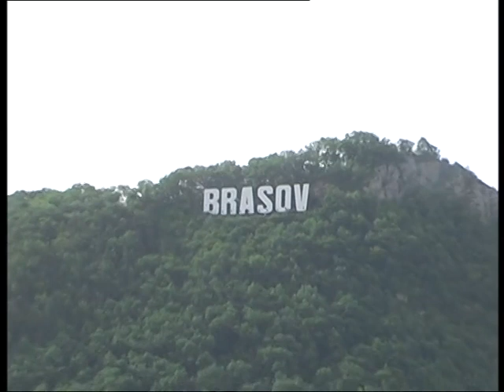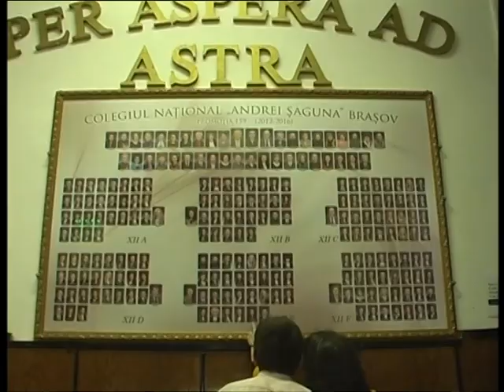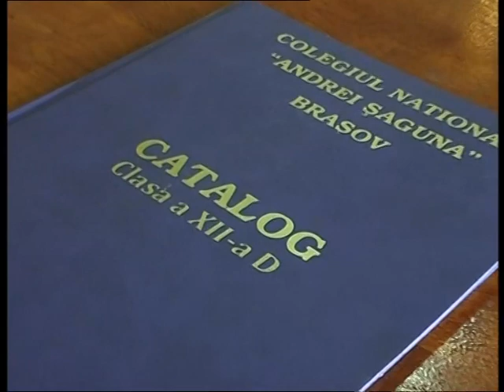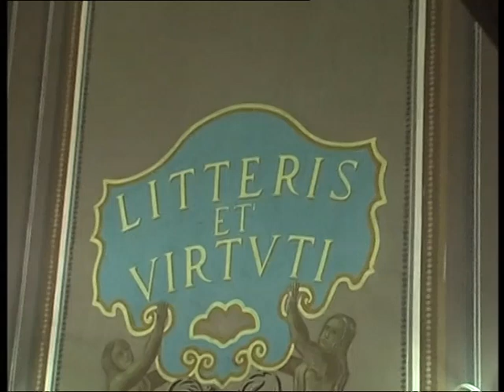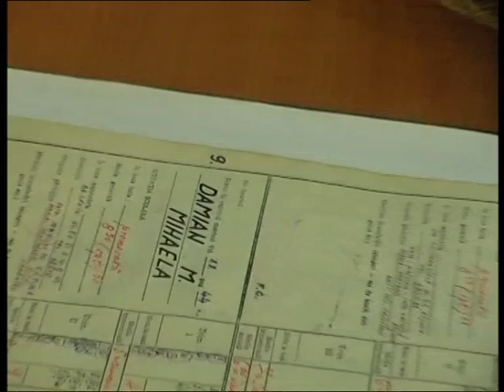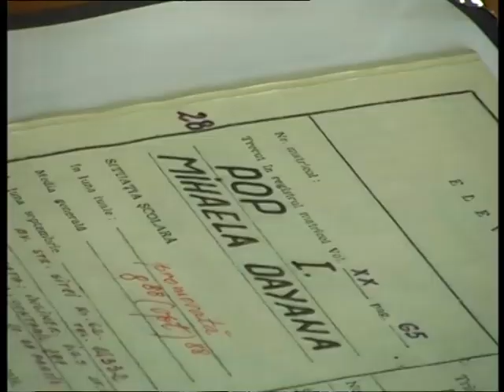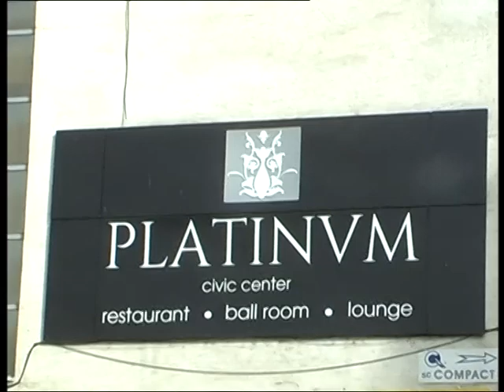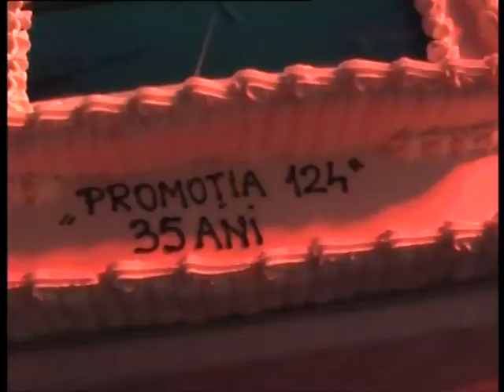Promotia 124 "Andrei Saguna - Revedere 35 Ani - (1981 - 2016 )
Promotia 124 "Andrei Saguna - Revedere 35 Ani -  (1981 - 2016 ) Brasov